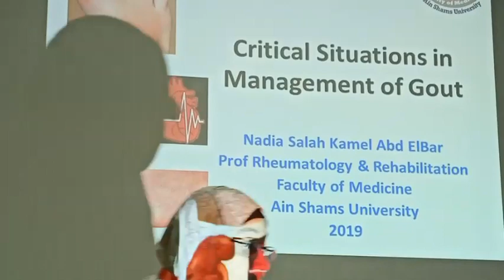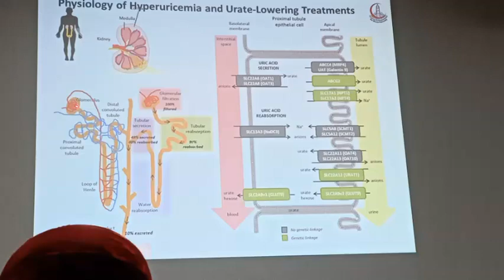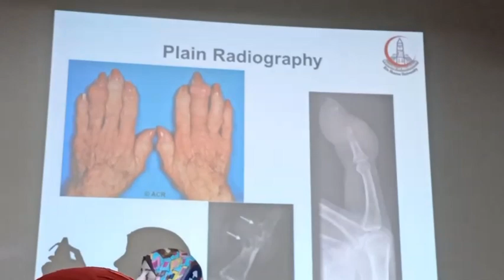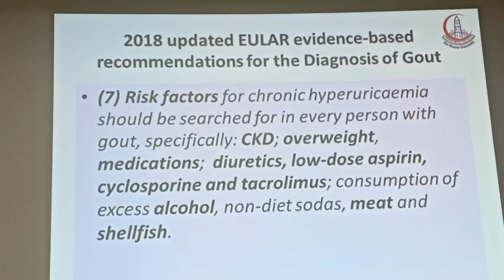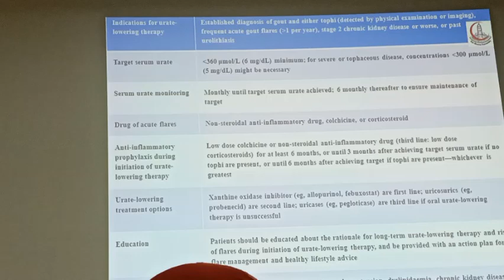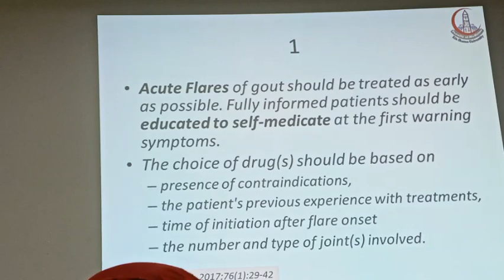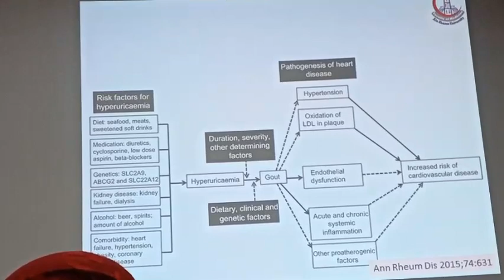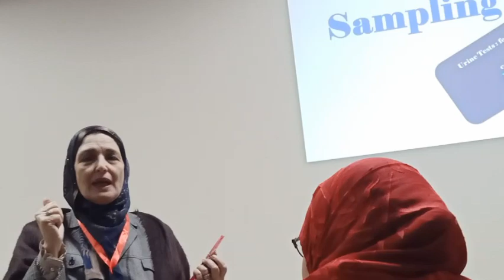Critical Situations in Management of Gout"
By Prof.Dr.Nadia Kamel
Professor of Rheumatology & Rehabilitation
Ain Shams University
22 / 1 / 2020

المحاضرة من فعاليات اليوم العلمى  grand day  بقسم الروماتيزم والتأهيل بمستشفي المطرية التعليمى و المقام بمشاركة المجموعة المصرية للروماتيزم  ERG برئاسة ا.د. صفوت العربي بتاريخ 21 يناير 2020
 بقاعة التدريب بمستشفى المطرية التعليمى

جزي الله أستاذتنا الغالية  عنا كل خير هي وكل من ساهم في نشر العلم للجميع